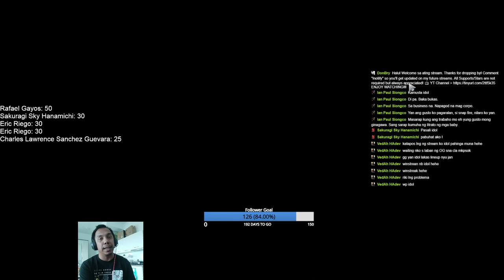WEEKEND DOTES | Disruptor 1